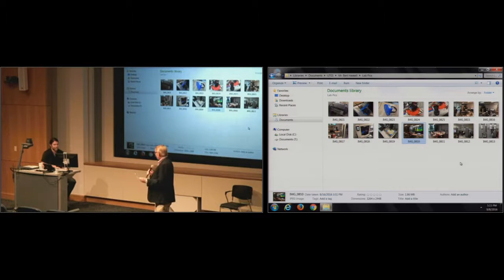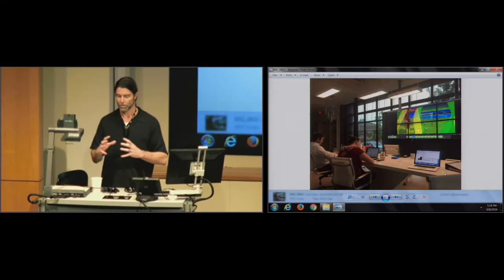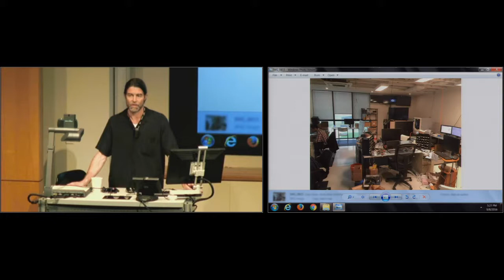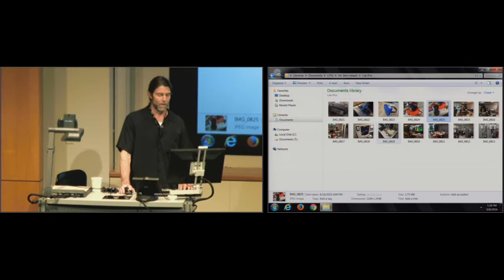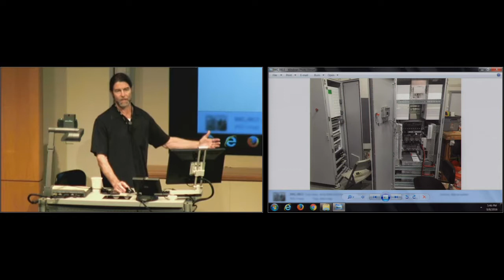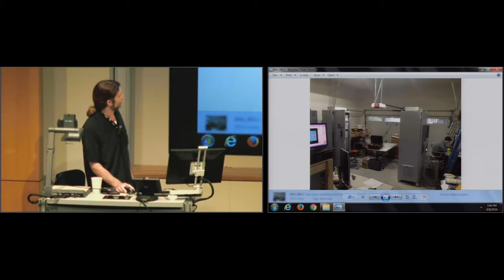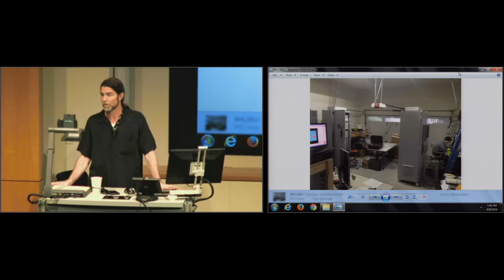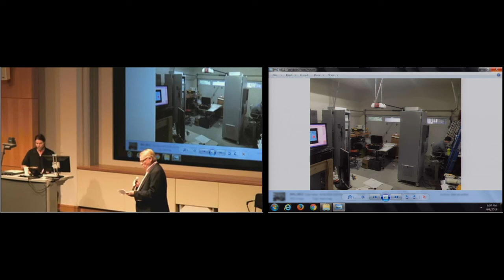UT Energy Symposium – September 08, 2016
Distributed Energy Resources – Driving Multi-Disciplined Innovation
Bert Haskell, Chief Technology Officer, Pecan Street Inc.